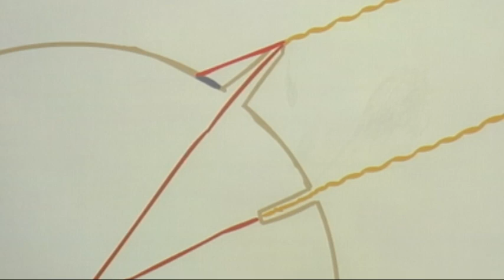Mil escolares miden la Tierra como Eratóstenes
La Festividad de Eratóstenes recuerda el método usado por el matemático hace más de dos mil años para calcular la circunferencia terrestre. En esta ocasión participarán un millar de escolares de Madrid, Lyon (Francia) y Alejandría (Egipto). Los estudiantes compartirán sus resultados por videoconferencia el 21 de junio.